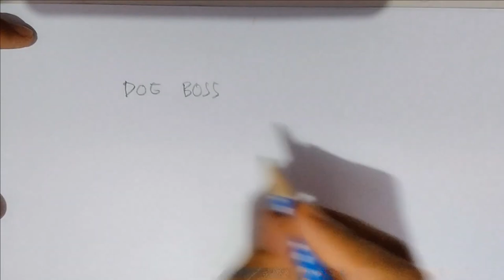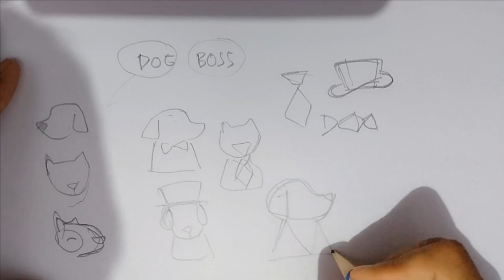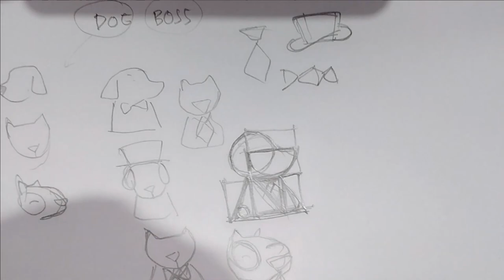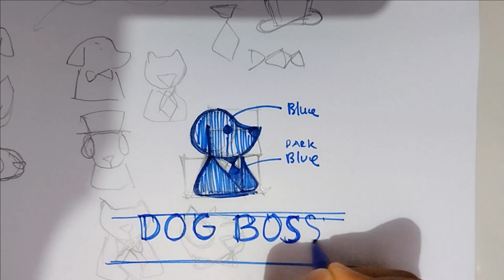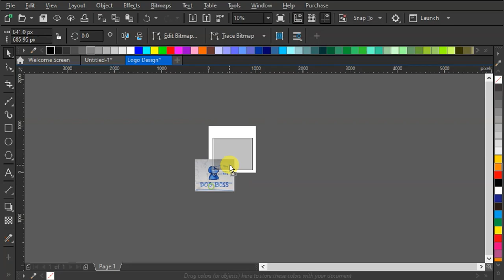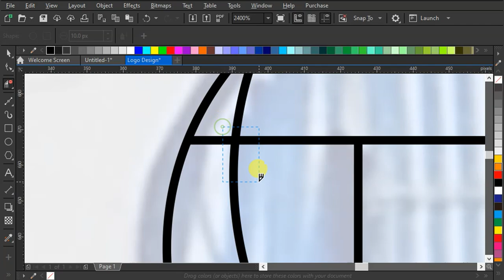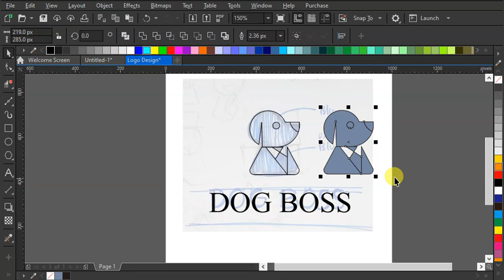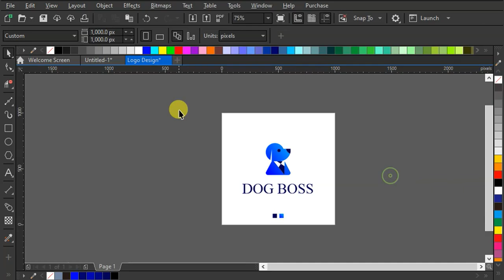The Logo Design Process From Start To Finish